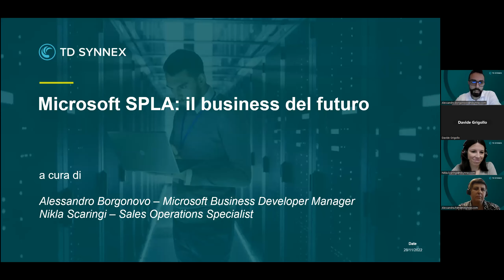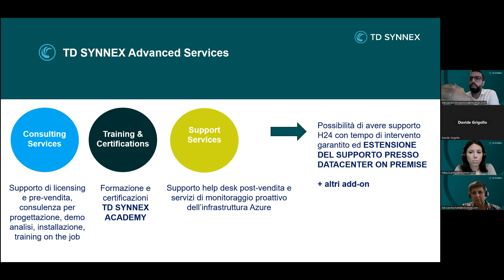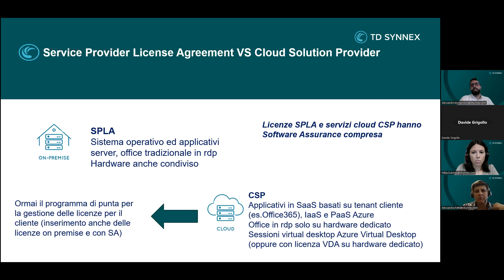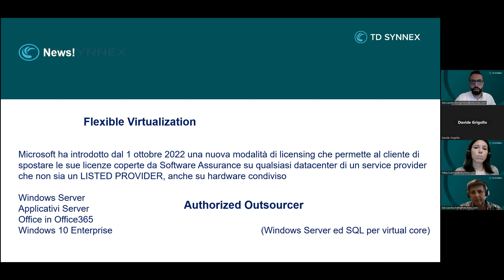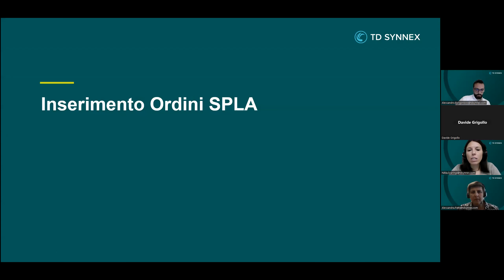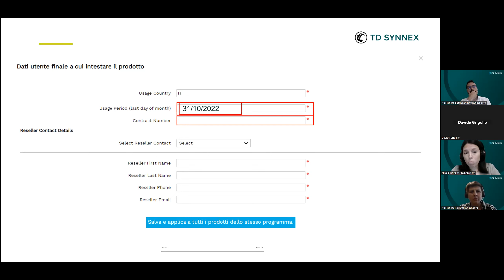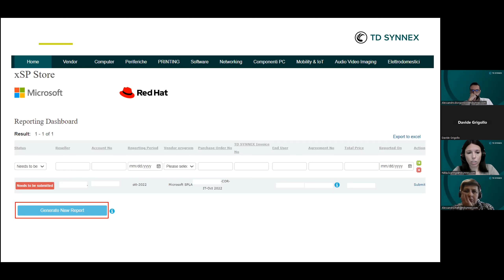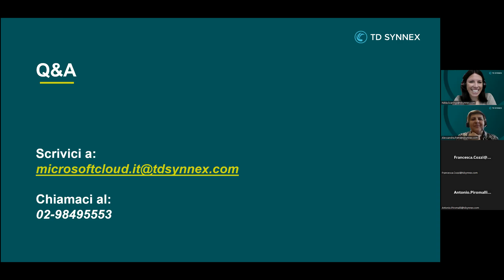Webinar 28/11/2022 - Microsoft SPLA: il business del futuro